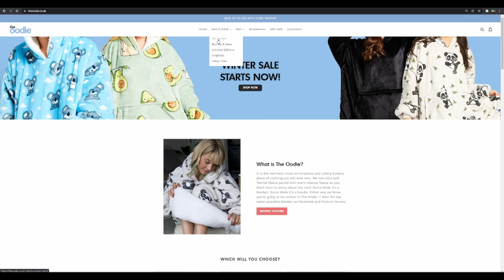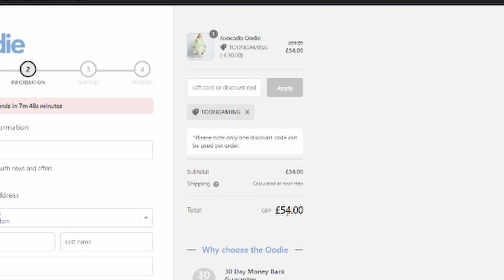EXPOSED Q&A WITH MUM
Mama toon spills all toons secrets!!

Catch me live on Twitch ,  Come by and join in the fun :smile: